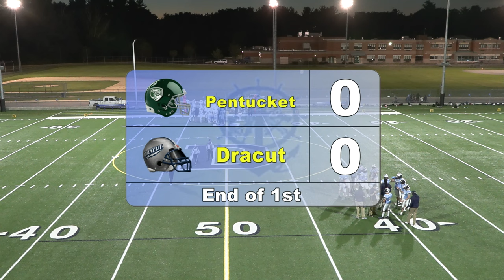Dracut Football vs. Pentucket 9-16-22